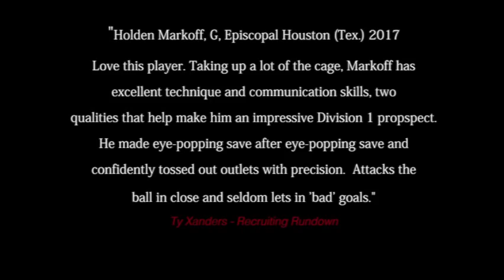Holden Markoff - Class of 2017 - Goalie - Lacrosse Highlights Spring 2015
This is a highlight video for Holden Markoff, Class of 2017 from Episcopal School (Houston, Tx), Goalie for the Spring of 2015 - Club Team C2C